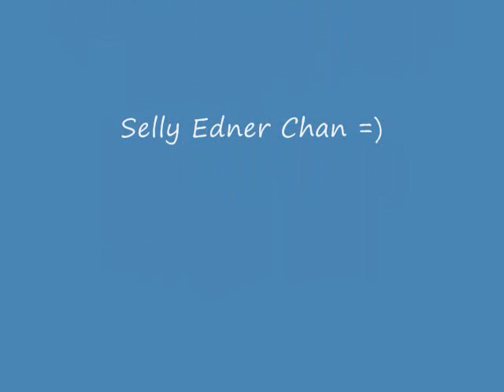VFC REMIX ! .wmv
Wooh ! Finally got to upload the video !
First ever "Love in the Club" remix!
Been trying forever to get this on , and it finally worked !
Please note that the pictures aren't all that great because I just wanted to get the song on =)